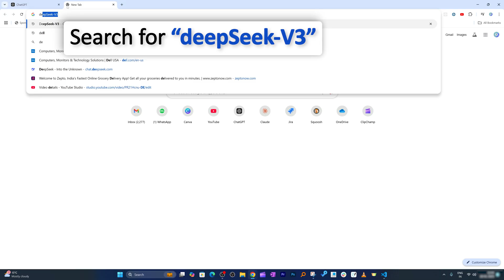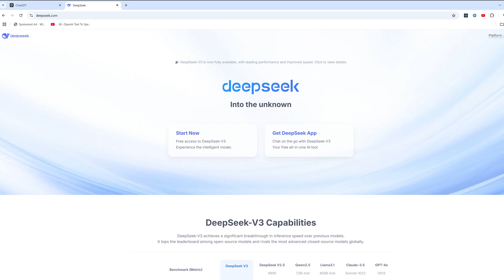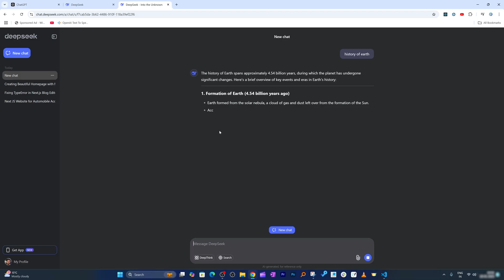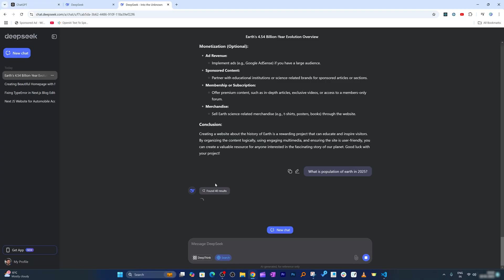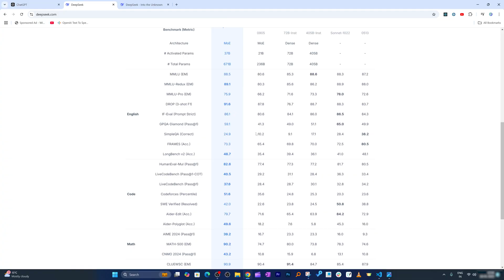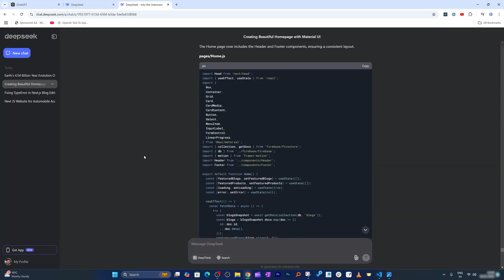Forget ChatGPT, Try This Free Better Alternative! - DeepSeek V3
In this video, I compare DeepSeek's capabilities across coding, research, and conversational tasks. Is it really better than paid AI models? Watch to find out!

📌 TIMESTAMPS📌
00:00 - Introduction
00:10 - Generative AI Landscape: ChatGPT vs Others
00:47 - What is DeepSeek AI?
01:05 - DeepSeek vs Other AI: Key Comparisons
01:25 - Features of DeepSeek: Free Access, Reasoning, and Coding
01:45 - Demo: Building a Website with DeepSeek AI
03:03 - DeepSeek vs ChatGPT: Interface Comparisons
04:17 - Using DeepSeek for Internet Search
04:47 - Image Recognition and File Analysis Demo
05:36 - Installing DeepSeek on Mobile Devices
06:36 - Limitations of DeepSeek (No Image Generation)
06:58 - Conclusion and Final Thoughts